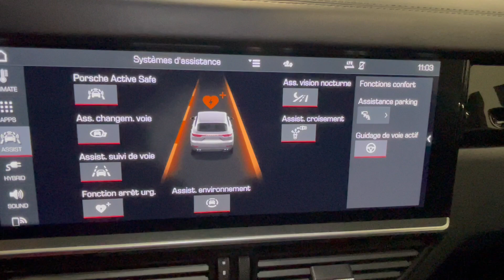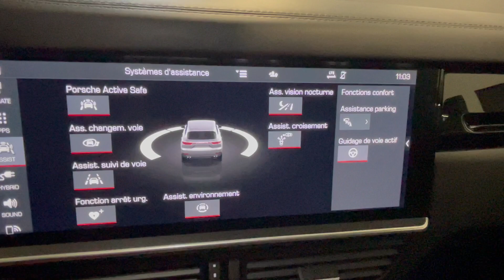Superbe Porsche Cayenne E-Hybrid 462ch FULL Black, avec plus de 41000€ d'options !!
Disponible de suite à la Mothe Achard (à 10min des Sables d'Olonne)

Pour tout renseignement complémentaire et un descriptif complet du véhicule, visitez notre site :